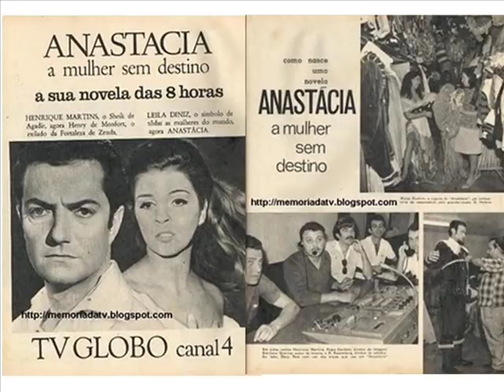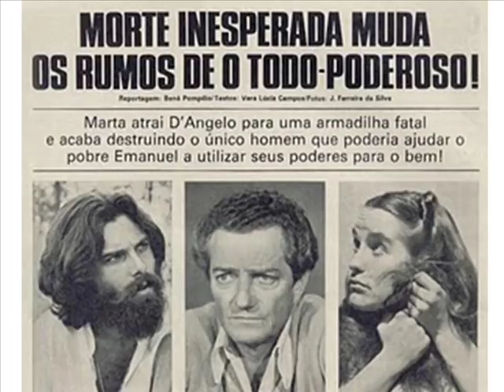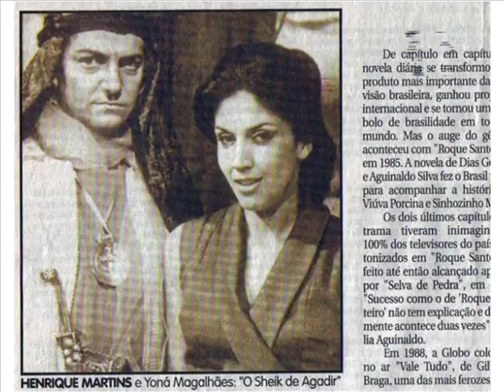Henrique Martins-trajetoria.wmv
Henrique Martins - trajetória - ator - diretor